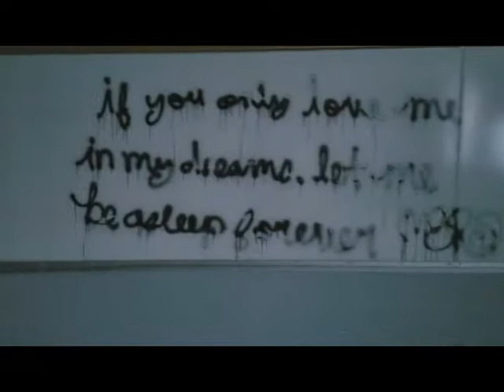Exploring the abandoned Middle School in Kansas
Exploring an abandoned middle school in Kansas City, MO. This is the second video in my exploration series. I explore abandoned places to get footage for my web series- When Shadows Move.